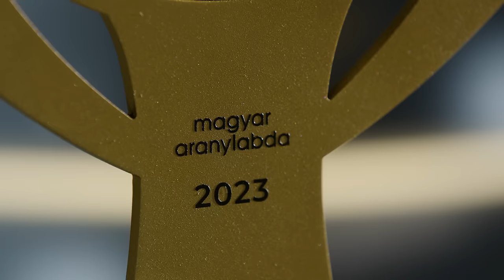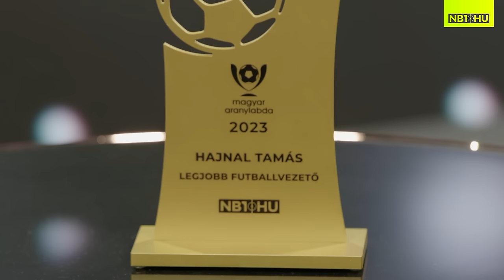Magyar Aranylabda 2023 | Hajnal Tamás | Szép emlékek Tokmacról és Laidouniról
Hajnal Tamás játékosként duplázott, idén sportvezetőként is díjat vehetett át a Magyar Aranylabda-szavazás eredményeként. A Ferencváros sportigazgatója szerint a tavalyi a nehéz döntések éve volt. Hajnal elárulta, miért büszke Tokmacra.